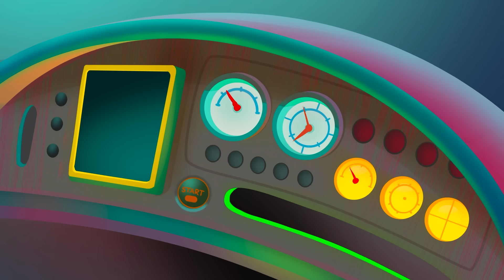Club Baboo DINO RANGERS Save a TRICERATOPS Baby 🦕🥚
A BABY dinosaur is in DANGER! The DINO RANGERS are on a dinosaur mission to save a Triceratops pup from a scary Pterodactyl. Will Baboo and his friends be able to help the Triceratops mom find her missing baby?

Club Baboo is the best channel for Dinosaur fans of all ages. We have fun and exciting, kid friendly dino videos to help you learn everything you want to know about dinosaurs.